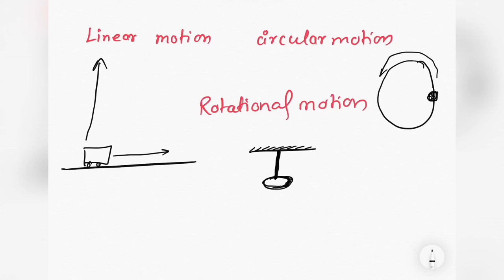#05 Rotational dynamics| New syllabus | HSC 12th | Moment of inertia | Energy of rotating body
Hello students
in this video I have done 1st chapter of physics Std 12th  new syllabus Maharashtra board.
There are in this video explanation of rigid motion, rotational motion ,Moment of inertia with its importance in rotation motion and derivation of kinetic energy of rotating body.

Please comment how do you like this video and you can do Watsup @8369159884 for any doubts or difficulties are there...